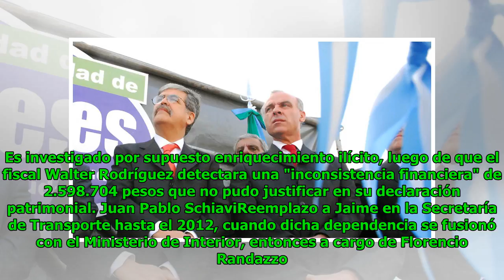Los 13 ex colaboradores de Julio De Vido que acumulan problemas en la Justicia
Eric Goodwin